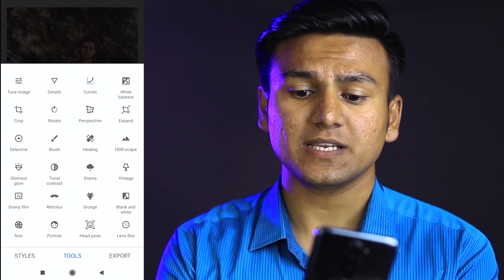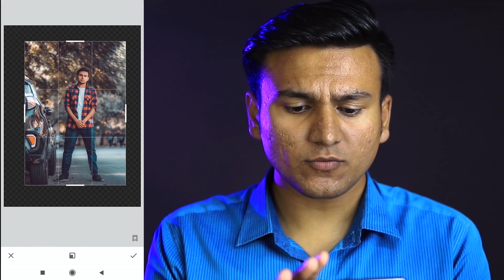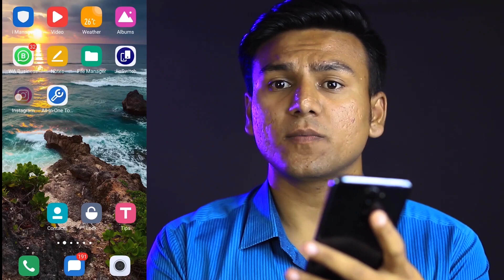how to upload full picture on instagram 2021 | without using squarefit or cropping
So in this video we are going to talk about how you can upload full pictures on instagram without cropping.
So many people were asking me to create video on How to upload vertical photo on full screen without crop.

Application used- Snapseed Mobile

Do share it if you liked it.

PROBLEM SOLVED
instagram trick
,how to upload full size photo
,how to upload long photo
how to upload tall photo
how to upload vertical photo,

MY TRIPOD
MY 50MM LANCE
MY SOFTBOX
MY SPEEDLIGHT
MY MANUAL FLASH

AAJAO...

. finger print
best iron
I Hope Ye Video Aapko Bahot Pasand Aaya Hoga
Agar Ha Toh Like Karna Na Bhule

Facebook 👉 ajaysony
YouTube 👉 as photography